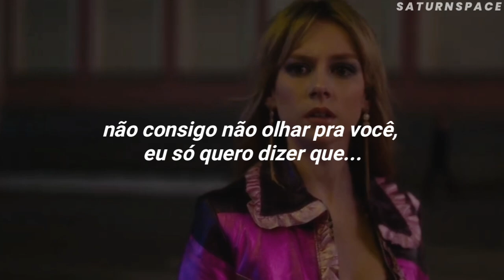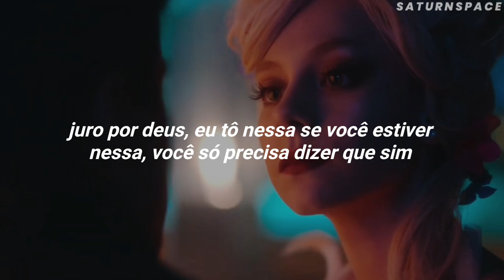essa música vai te deixar nostálgico